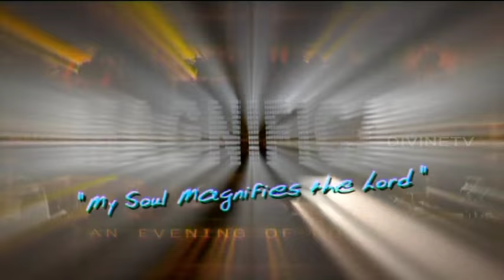Fr. Mathew Elavunkal VC. English (Holy Mass, Healing Adoration)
Magnificat  is an evening spiritual programme in different cities, once in a month conducted and led by the team from Divine Retreat Centre Muringoor. This programme comprises of Holy Mass, Proclamation of God's word, Healing message and Healing adoration.